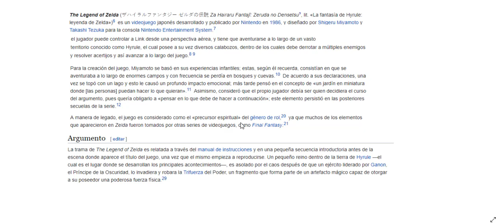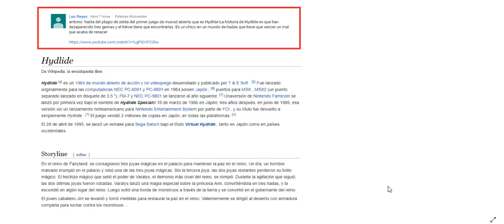ZELDA PLAGIO MÁS DESCARADO DE LA HISTORIA MIYAMOTO HÉROE CREATIVO